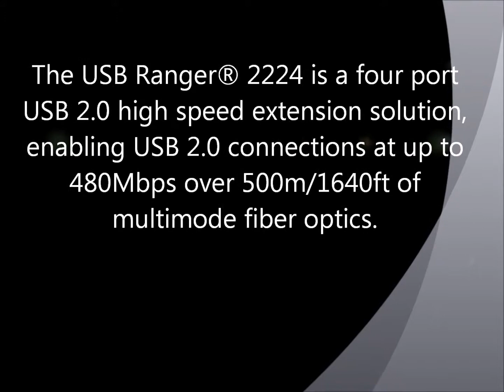Fiber Optic extender from KVMswitchtech.com